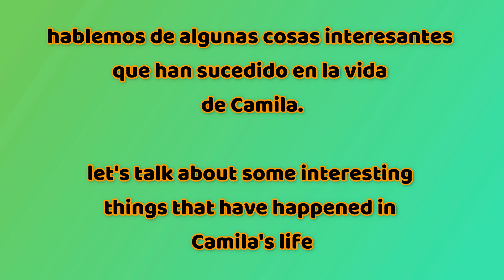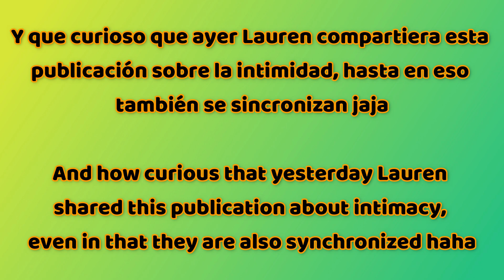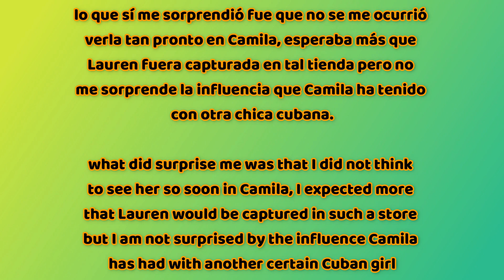Camila Cabello visita tienda solo para adultos !!